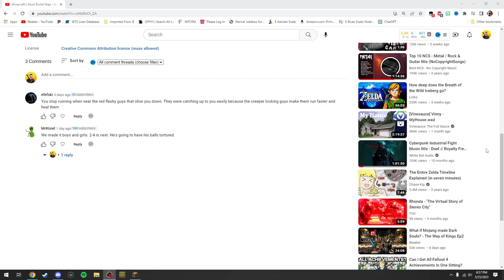Minecraft's Most Brutal Map - Antitheist Ep 6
Level 2-4, this could go very VERY poorly

This is the most brutal minecraft map I have ever played. Antitheist is a first person shooter map that puts us up against a machine G.O.D and his many minions. Brutal sound effects, brutal visuals, brutal gameplay, this is the most metal minecraft map ever

Map Description:
SOULS ARE SHACKLED

Antitheist is a fast paced brutal movement shooter set in the ruined dead world where the machine G.O.D. rules over what little remains. With an army of biomechanical angels and his faithful followers, the device's rule was undisputed, until...

ONE MAN UPRISING

You are The Antitheist, armed with a deadly arsenal of stolen limbs of the angels and your unmatched agility, rising against the machine overlord. Fight through the desolate ruins, broken cities, melted hell, liminal warrens and bring down the heaven where the device lurks. Spare no one. Do not falter. Be not afraid.

G.O.D. MUST DIE

FEATURES
- fast paced FPS combat
- 3-6 hours long singleplayer campaign
- 14 levels split across 4 distinct acts
- 5 weapons to use against your enemies
- 15+ enemy types to slay and slaughter
- 4 difficulty levels to choose
- over a hour of original soundtrack, mixing various subgenres of punk and metal
- optional challenge levels
- secrets to find, revealing the grim lore of the world

Outro:
Rhonda, The Shadow